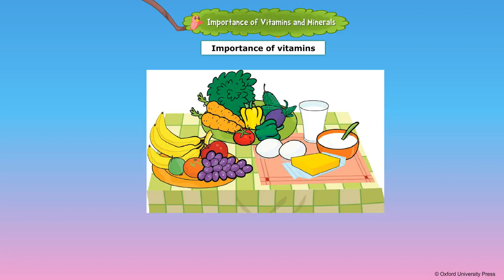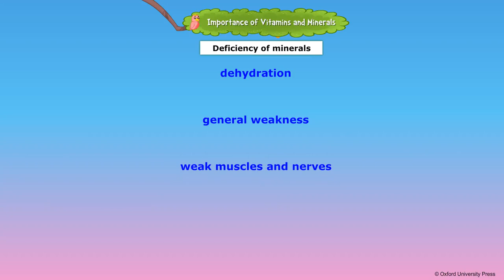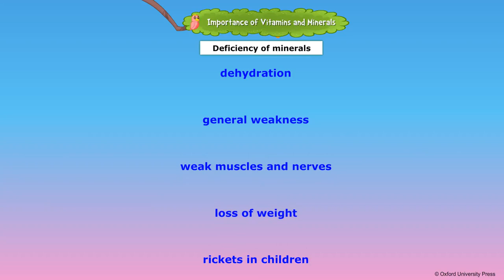Importance of Vitamins and Minerals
Class 4